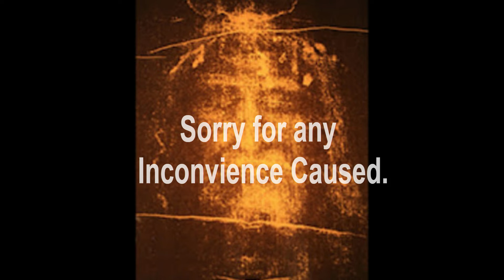Sorry No Holy Face of Jesus Prayer Meeting today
We are praying for and encourage the spread of the Holy Face devotion across the world, and offer prayers in reparation for the sins which offend God most in these modern times—the sins of Blasphemy and the Profanation of Sunday and Holy Days of Obligation.

We offer the Holy Face of Jesus in prayer to God the Father to appease his justice and draw down mercy upon us and for the Holy souls and for breakthroughs in our families; living and dead, to pray for our Country and our World for blessing and protection against what's is potentially coming in the future.

Our Lord said "All the affairs of the households will be looked after".  Jesus warned about the future rise of the spirit of atheism, communism and persecution.  Jesus said the prayers are both a weapon and a shield and woe to the towns that do not pray these prayers. So we want to be spiritual boots on the ground for Jesus.

Caoimhe extra prayer  to Obtain The Settlement of All Our Needs is 👇 below. Click and download it for yourself.

If you are interested in helping us with or supporting this mission please reach out.

Postal Address:
The Holy Face Centre
Guadalupe centre
Knock
Co. Mayo
Ireland

Holy Face Prayer Meetings will be on Tuesday at 3.30pm & Sunday at 6.00pm

Just a thought: How is the Holy Spirit inspiring you?

Would you like to form a Holy face of Jesus Prayer Meeting in your Parish or neighbouring Parish?

Would you like to take one of these Prayers and add it to your daily prayer group meeting prayers so that by the end of the week you will have prayed all these prayers?

Jesus said the prayers are both a weapon and a shield and woe to the towns that do not pray these prayers. You can be the person in your town that will protect your parish?

The inscription on Sunday's blessed picture reads:

"And the Lord said: Simon, Simon, behold Satan hath desired to have you. that he may sift you as wheat: But I have prayed for thee, that thy faith fail not: and thou, being once converted, confirm thy brethren. (Luke 22: 31-33)"

Explaination for the black pot and stone rosary beads:
There is a little black pot of "Gold = God's Children/us" on Sunday's live stream for people to put their virtual petitions in for the Holy face of Jesus. We are all created by God no matter where we live. There is an Irish stone Rosary beads represent Our Blessed Mother Mary who is with us here on Earth and in Heaven. This Rosary beads half in and half out to represent Our Lady taking our virtual petitions and bring them before the throne of God and interceeding for us. This idea came from a comment left a few months ago by a person looking for a place to leave their prayer requests.